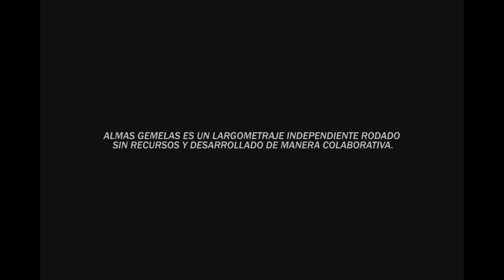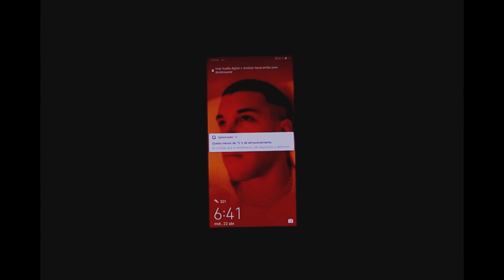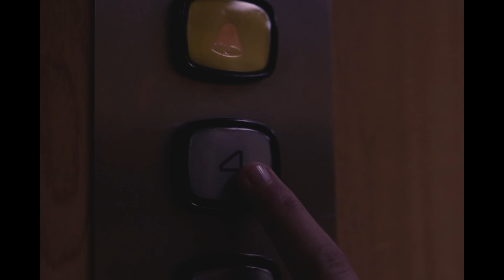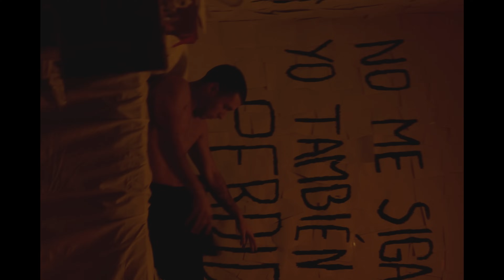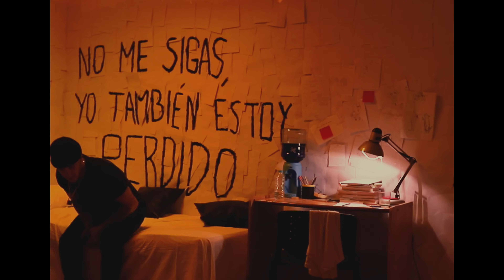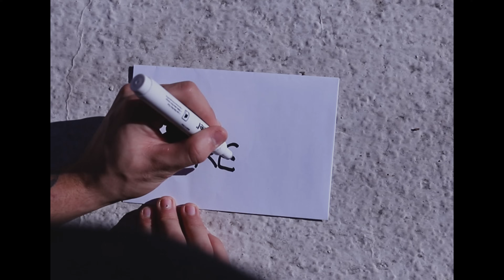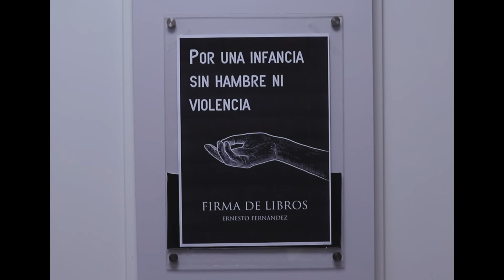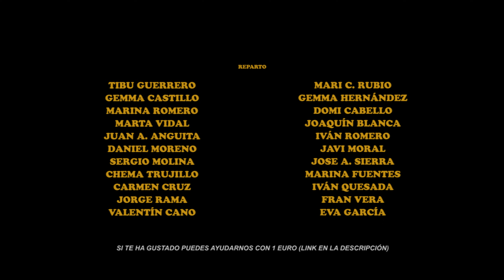ALMAS GEMELAS - LA PELÍCULA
Almas Gemelas es un largometraje rodado sin recursos y desarrollado de manera colaborativa, con un presupuesto inferior a 3.000 euros. Grabada por una Canon 6D mark 2, íntegramente rodada en la provincia de JAÉN.

ESCRITA Y DIRIGIDA POR ANTONIO BLANCA
SONIDO - JOSE M. CORONIL
MÚSICA ORIGINAL - CARMEN M. MORAL Y MERCEDES SÁNCHEZ
MÚSICA - REGEN, INSERT SOUL
EQUIPO TÉCNICO - MARINA FUENTES, IVÁN QUESADA, FRAN VERA Y PILAR PANCORBO
REPARTO - TIBU GUERRERO, MARTA VIDAL, GEMMA CASTILLO, MARINA ROMERO, JUAN A. ANGUITA, DANIEL MORENO, SERGIO MOLINA, CHEMA TRUJILLO, CARMEN CRUZ, JORGE RAMA, VALENTÍN CANO, EVA GARCÍA, MARI C. RUBIO, GEMMA HERNÁNDEZ, DOMI CABELLO, IVÁN ROMERO, JAVI MORAL, JOAQUÍN BLANCA Y JOSE A. SIERRA.